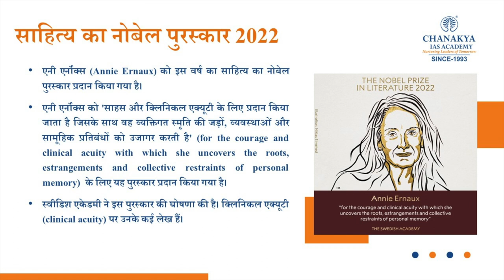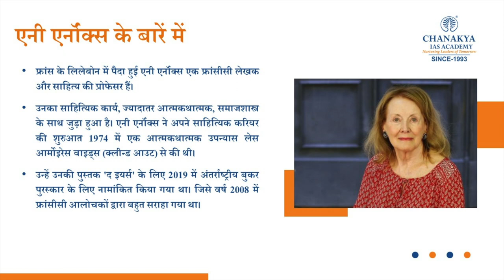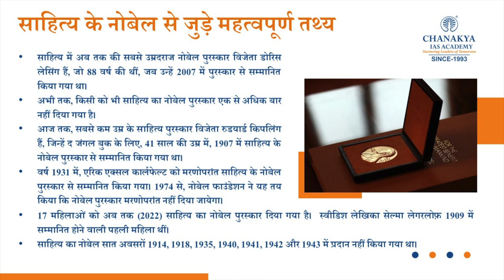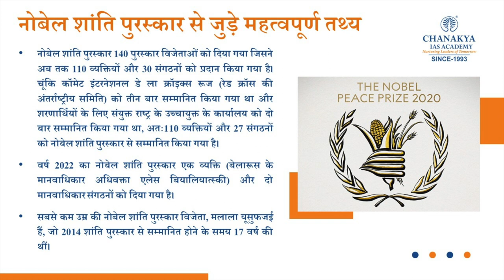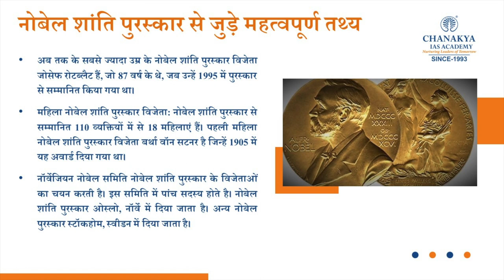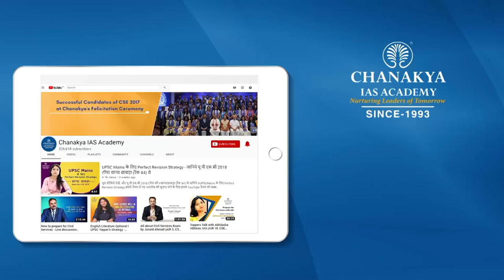Nobel Prize Winner 2022 In Literature And Peace | Annie Ernaux | Ales Bialiatski | UPSC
The French writer Annie Ernaux has been awarded the 2022 Nobel Prize in literature. The 2022 Peace Prize is awarded to human rights advocate Ales Bialiatski from Belarus, the Russian human rights organisation Memorial and the Ukrainian human rights organisation Center for Civil Liberties.